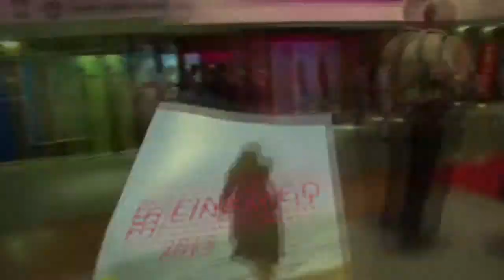Reportage Ciné + Premier : interview de Sébastien Maggiani et Olivier Vidal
Reportage Ciné + Premier réalisé dans le cadre du Festival International Cinémed, avec un interview d'Olivier Vidal et de Sébastien Maggiani, réalisateurs du film "Hasta Mañana", en compétition officielle pour la 35e édition du Festival.